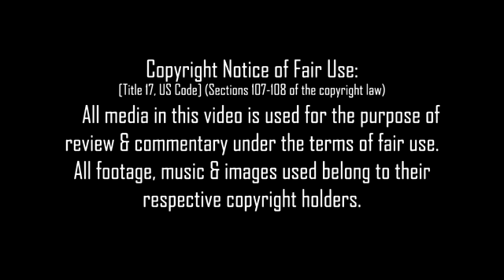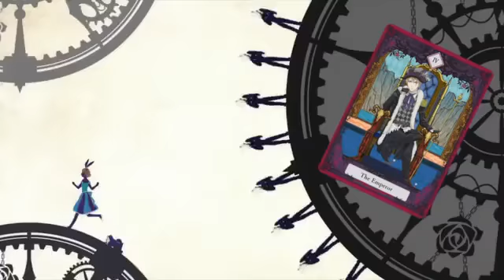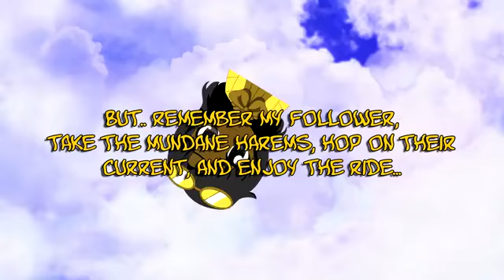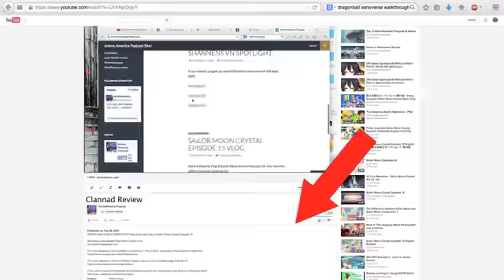Dance with Devils Review